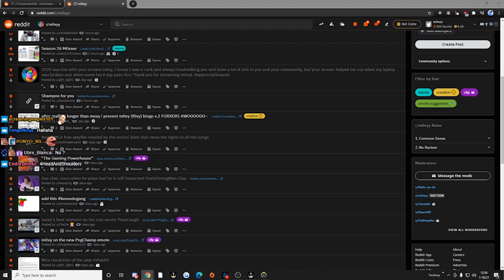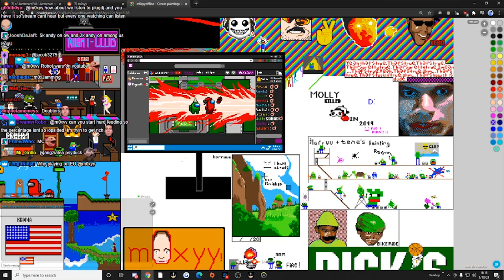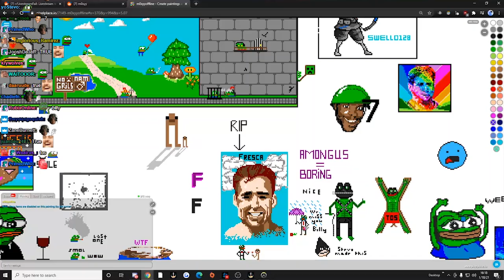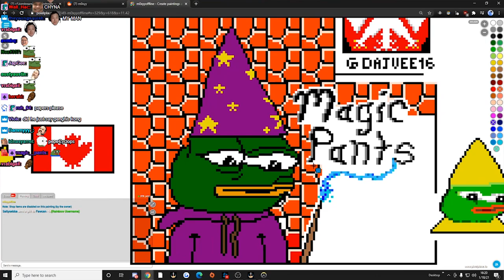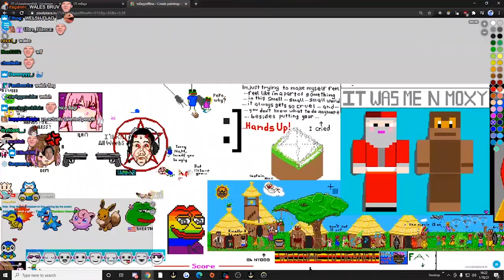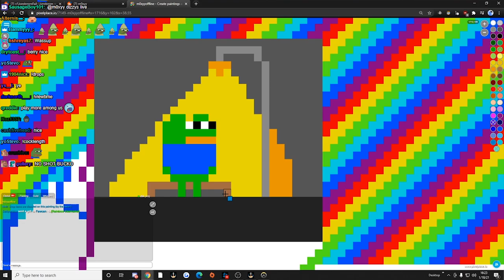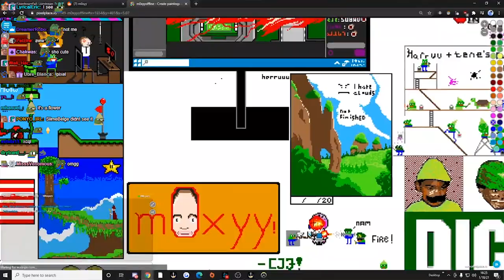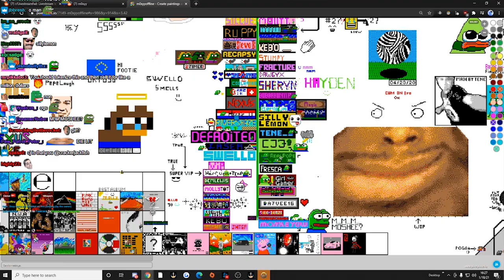What Happens When You Give Twitch Chat a Canvas?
The community has been working on this for ages, a collection of the finest artists in moxy's community.

Some of the emotes in this video are bttv emotes and ffz emotes. These emotes can be easily gotten on the twitch desktop site aka. twitch desktop version, simply add the bttv and ffz google chrome extensions onto you're browser. I think it may be possible to get these emotes on bttv mobile.

moxy is a Twitch streamer and also a rank 1 Overwatch player. moxy is known for his extremely Pepega or 5head behavior, rages and funny moments (like real voice moments or popping off/clutch in games like overwatch, minecraft, apex legends, league of legends, among us and more).

Some of moxy's friends that are also streamers are Adept, Soda(Sodapoppin), Greek(Greekgodx), xQc(xQcOW), Poke, supertf, mizkif, trainwrecks, jelly, 5up, asim, mango and many more.